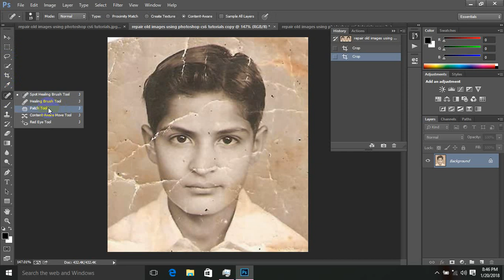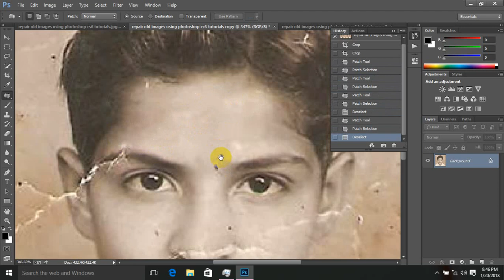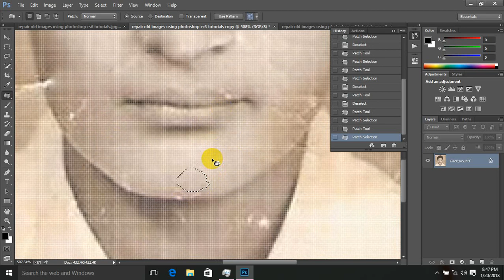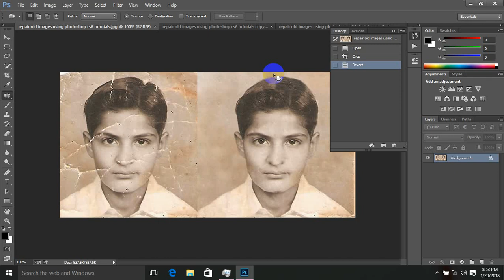Patch Tool ျဖင့္ ပံုအေဟာင္းမ်ားျပဳျပင္ျခင္း KCC Computer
KCC ရဲ႕ ပညာဒါန သင္ခန္းစာမ်ားကို ေန႔စဥ္ၾကည့္ရႈႏုိင္ေစရန္

အဆင္ေျပပါေစ ခင္ဗ်ာ
KCC Computer Training Centre
ဦးပြားအဆင္းလမ္း(စစ္ကုိင္းလမ္းခြဲ) ၊ 83 x 84 ၾကား၊
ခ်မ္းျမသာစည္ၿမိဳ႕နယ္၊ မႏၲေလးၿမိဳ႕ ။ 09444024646